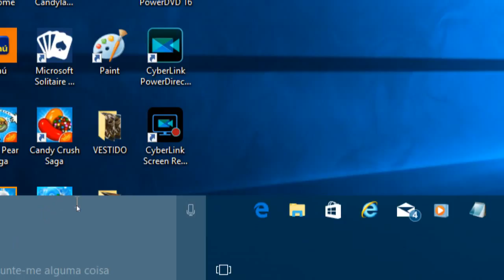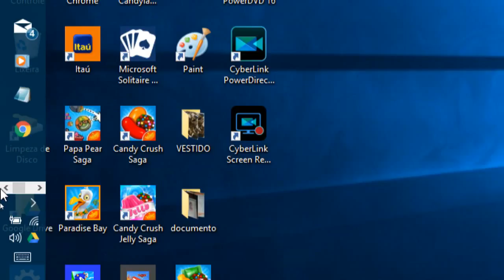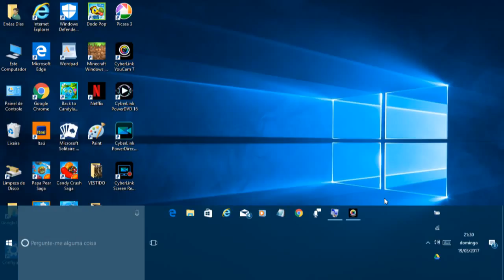Como mudar o lado da barra de tarefas no Windows 10 e como aumentar a mesma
Passa o ponteiro do mouse sobre a borda da barra de tarefas devagar, quando formar um seta de ponta dupla, clica como o ponteiro esquerdo do mouse e segura e arrasta para cima. Forma de arrastar, clica com a mão esquerda sobre o ponteiro esquerdo do mouse e segura, e com a mão direita desliza o dedo sobra a mesinha  do mouse do notebook.

Ou se for desktop  quando passar o ponteiro do mouse sobre a borda da barra de tarefas, quando formar a seta de ponta dupla, clica com o ponteiro esquerdo do mouse e segura, e arrasta para cima.
Para arrastar é clicar com no ponteiro esquerdo do mouse e segurar, e move-lo um pouco para frente. No sentido do teclado para o monitor.